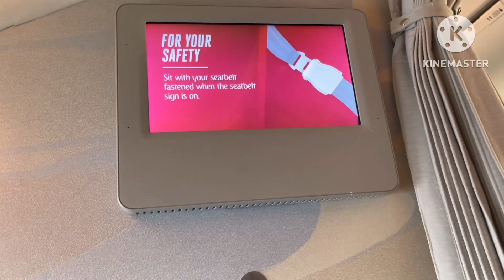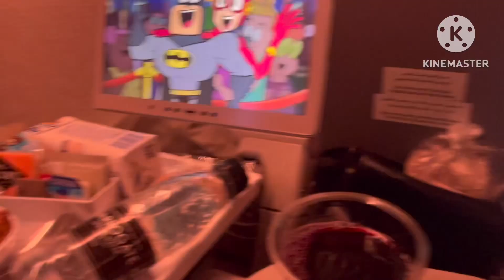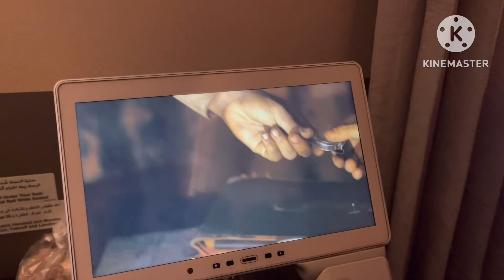Bố con cháu về việt nam ăn Tết với ông bà nội Xuân 2024